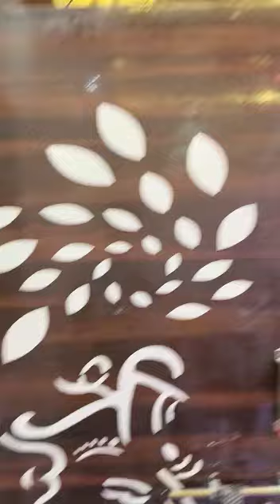home painting services_putti kalat pent_